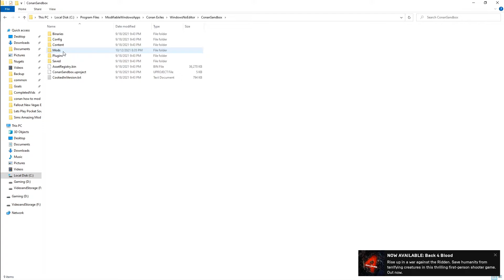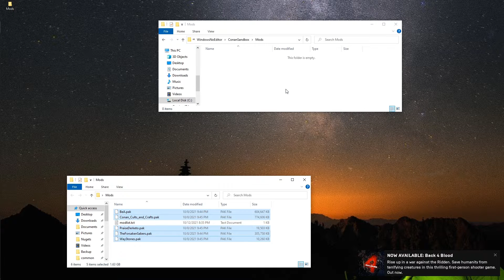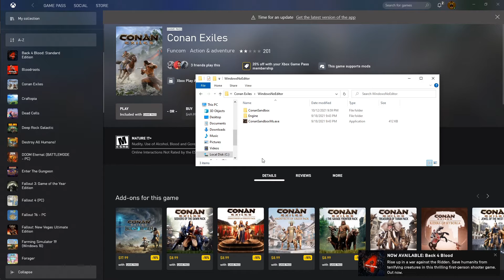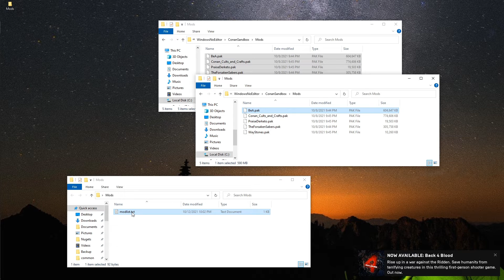Gamepass Conan Exiles Modding Permissions Issue/Missing Mods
I ran into a really annoying issue in my pursuit of five amazing mods for Conan Exiles.
I loaded back into the game on Saturday in pursuit of grinding out some of the insane material needs for two of my mods only to discover my trusty sword was gone.
Looking in my inventory I notice my waystone I was trying to plant was also gone.  In a panic I force closed the game.  This issue was caused by some permission getting altered on the game folder deleting my mods and mod list.
In the hopes of saving you all the pain here is how to fix it.  Starting out you got to recognize you have a problem.  I advise checking your mod folder when you first start up the game to make sure you mods are still there.
Once you notice this issue make sure you don't load your game, if you already loaded it use task manager to kill it we don't want it to save.
Now to the fix this problem, we need to be an admin, if you aren't get someone who is admin on your machine to help you.
Next we need to recreate our mods folder and drop all our mod .paks back into it.  The last step is to create a txt file on your desktop called modlist.txt and put all paks you want selected in there using return to space them out.
Drop the txt file you created into the mods folder and you are good to go.

WARNING MODDING YOUR GAME CAN POTENTIALLY CORRUPT YOUR GAME OR INSTALL VIRUSES MAKE SURE YOU GET MODS FROM SOURCES YOU TRUST

00:00 Intro
00:36 Finding a missing folder
01:30 Recognizing you have an issue
01:52 Restoring mods folder and paks
02:43 Mods wont stay selected
03:41 Making your own modlist
04:32 Showing it worked
04:53 Outro